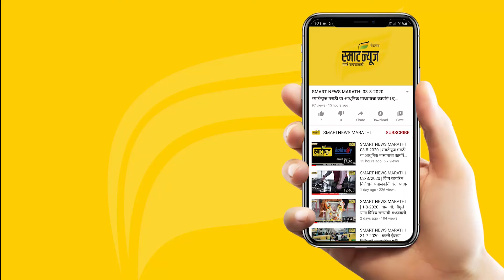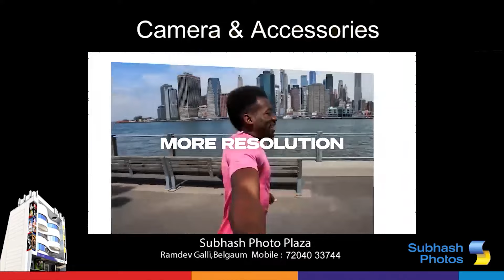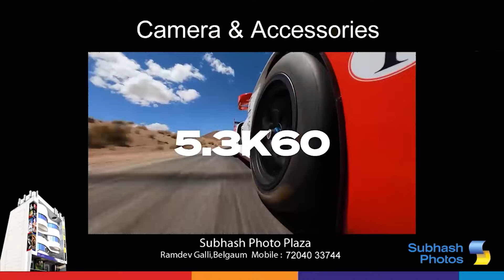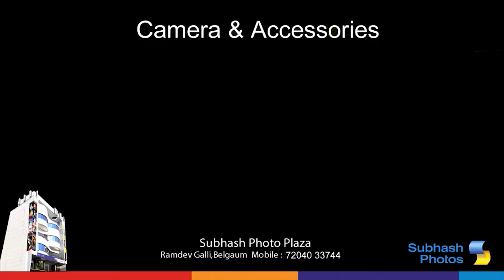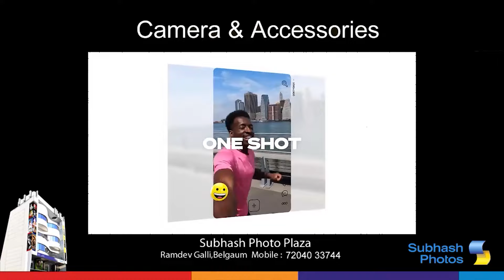स्मार्टन्यूज मराठीचे बुलेटीन दिनांक 09-02-2024 | SMART NEWS MARATHI TODAY'S BULLETIN